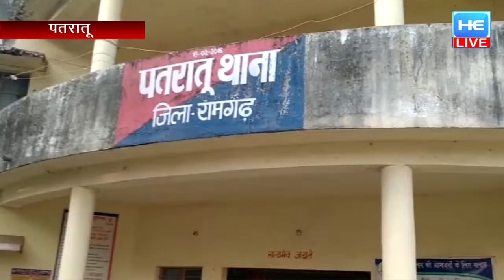ट्रैफिक पुलिस ने किया संघन वाहन जाँच।